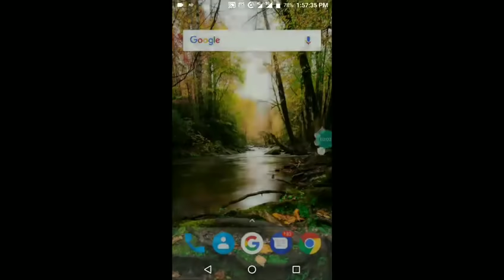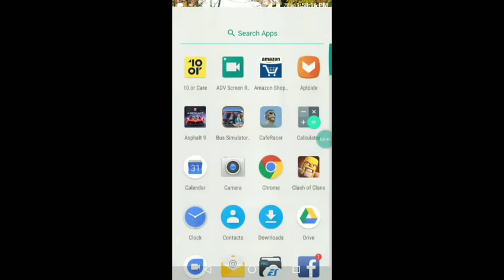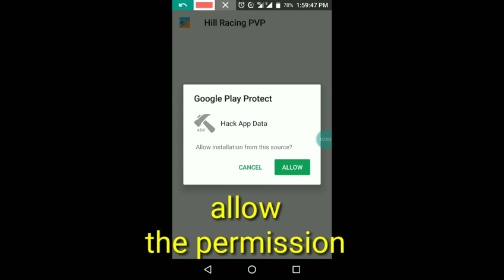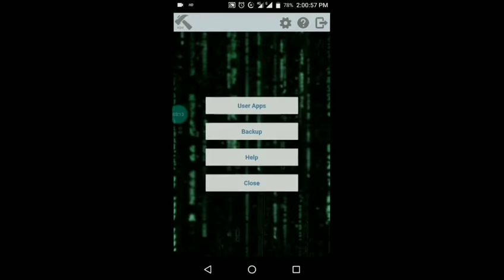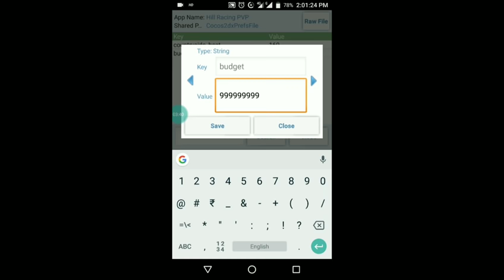How to hack games using hack app data without ROOT (must watch)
Hi friends ☺️ ☺️,

Welcome to my next video

HOW TO USE HACK APP DATA

without ROOT

This method is safe

It doesn't harm your device

Download this Hack app data

How to use gameguardian on any android NO ROOT:-